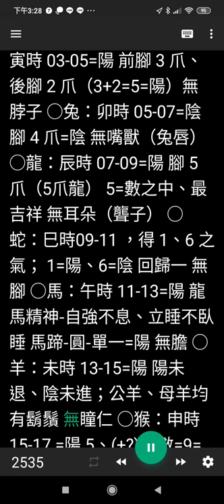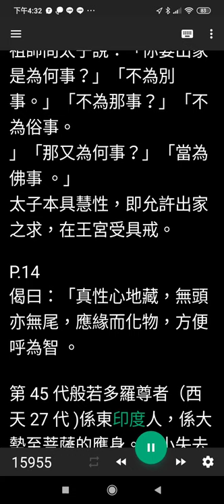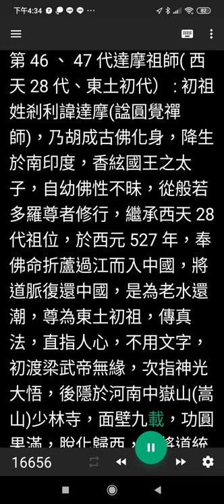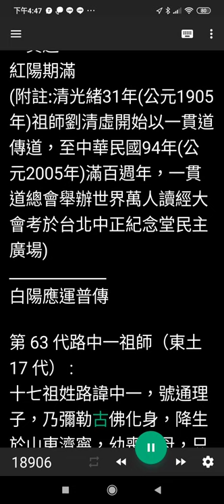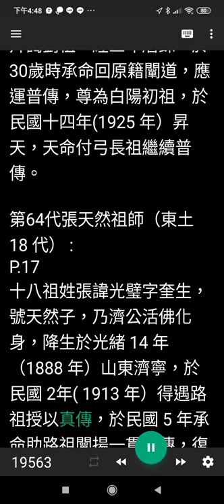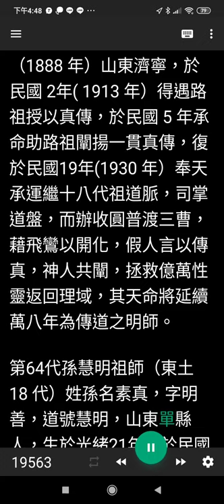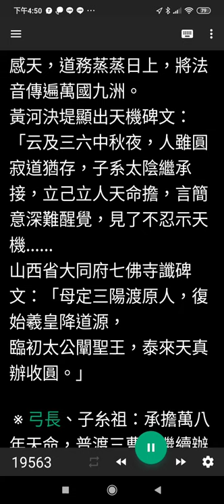六十四代祖師（道統明師）簡介含十佛2020-05-20-15-11-23_使用#手機報讀軟體程式#T2S (Text to Speech)逐字唸 漢字中文 繁體字，部分破音字讀音有誤請見諒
部分破音字讀音有誤請見諒，內容部分有筆誤請見諒，請改朱熹座為朱熹。1.相似版本不含十佛者之影片網址 2.1.相似版本含十佛者之影片網址 2.(1.)六十四代道統明師__不含十佛含七佛治世三佛收圓__十二生肖 (２.)六十四代道統明師ALL__雲端硬碟檔案網址: 六十四代道統明師__不含十佛含七佛治世三佛收圓__十二生肖
有求孔孟聖道三寶心法就不枉費今生來世間。世間財世間用--生不帶來，死不帶去，或是給以後不相識的人用，但是得三寶心法卻能帶著走，在世能逢凶化吉、躲劫避難、改變命運，壽終能超生了死，離苦得樂，智者切莫入寶山而空手回。